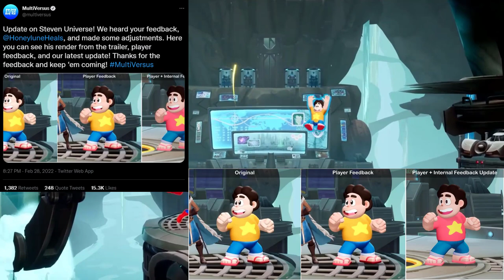MULTIVERSUS Is A Must PLAY GAME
Batman
Superman
Wonder Woman
Harley Quinn
Bugs Bunny
Tom and Jerry
Steven Universe